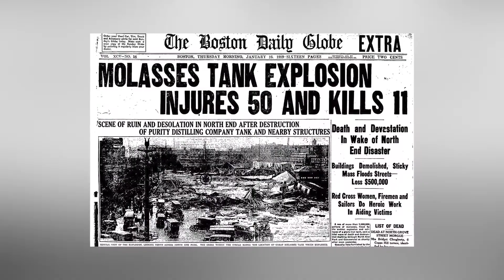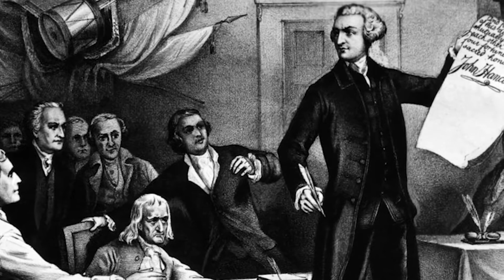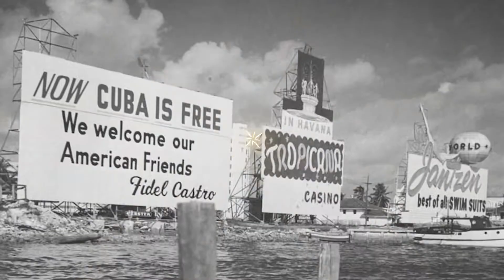Top 10 Most Uncomfortable Moments In History We Need To Talk About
From an ancient party that wasted an unholy amount of resources to a family that survived over a month stranded at sea, there have been some UNBELIEVABLE events in history. Which of these events changed history? Join us today on Bumblebee as we count down our Top 10 Most Uncomfortable Moments In History We Need To Talk About!

Timecodes:
0:00- Intro
0:03- Yes Men
2:32- Civil Rights
7:57- Vietnam War
14:03- The Glove
18:45- The Horror

Editors:
Kevin Phung